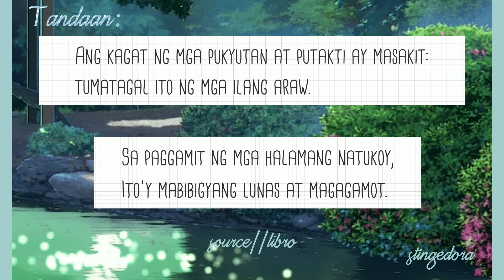PANOORIN : Lunas sa Kagat ng Pukyutan at Putakti